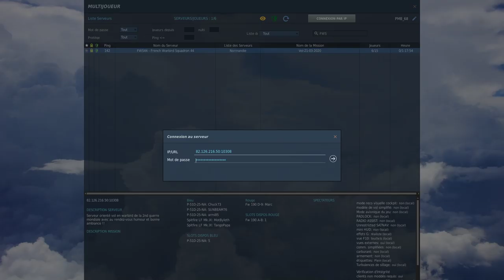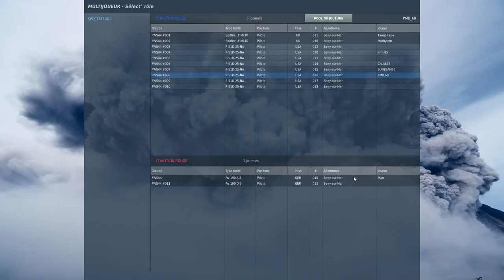Samedi 21 mars 2020 - DCS Warbird Normandy 44 - Entrainement avec un nouveau pilote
Moins fréquente pou cause d'activités multiples, on n'en n'oublie le DCS Warbird !
Ce soir nous accueillons Cyclope78 celui-là même de l'escadrille qui fait ses premières ... armes, pour ainsi dire dans le monde fabuleux où le pilote rêve de décoller, MAIS n'y arrive pas forcément. Et de fait, il va lui falloir une bonne heure pour faire décoller son Fw190, appareil qu'il a choisi.
Pendant qu'une partie de la fine équipe se libère et tournoie sur le terrain, une ou deux âmes instructrice l'aide à se tirer de cette situation obligatoire à tout novice...

Ensuite, le classique et incontournable vol en formation, avec lui en leader !! Comment ça, le novice en leader : eh oui, c'est un très bon exercice, pour lui car il doit tenir sa vitesse, altitude et route pour que les autres puissent le suivre en formation, tout le monde bosse sur ce coup là.
Les choses étant ce qu'elles sont, il faut penser à se poser pour éviter la panne carbu... ou presque.  Encore faut-il que tout le monde y arrive correctement malgré tout !

C'est parti pour 2h00 de délire, d'exercice, de désespoir et de plaisir !

Bon vol :-)

Détail des infos pratique sur les simulateurs et outils utilisés disponibles sur mon blog
(ouvert en janvier 2020, articles plus détaillés à venir...)